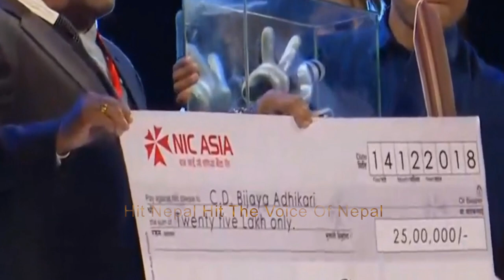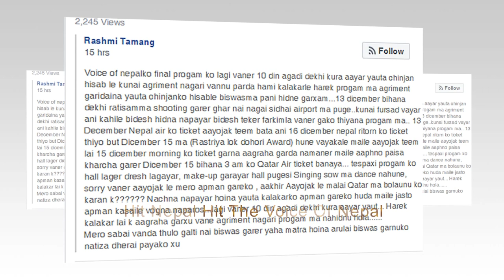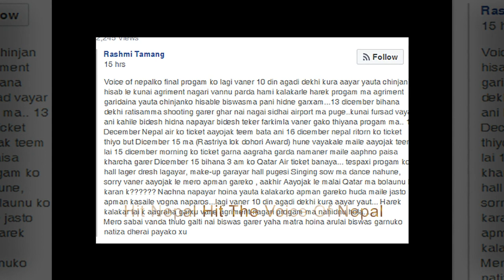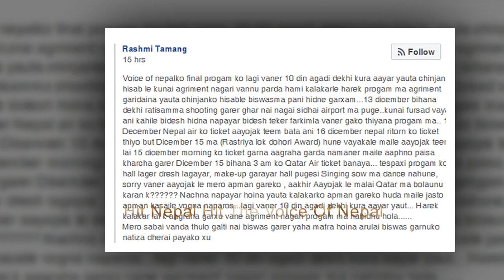‘भ्वाइस अफ नेपाल’ विजयले जित्दा प्रमोदलाई झट्का, कतारमा अपमान भयो भन्दै आक्रोशित भइन् रश्मी तामाङ